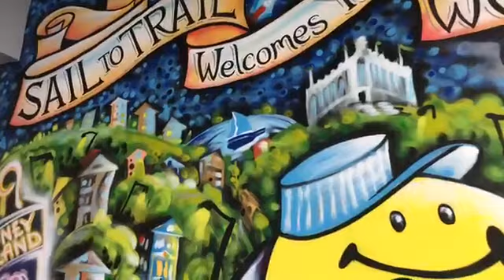Sail to Trail WineWorks has opened a tasting room in Worcester, and we're taking a look inside